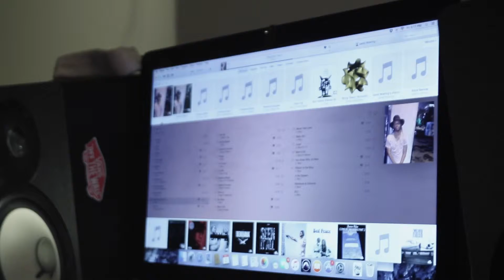J. Skyy - They Dont Like it